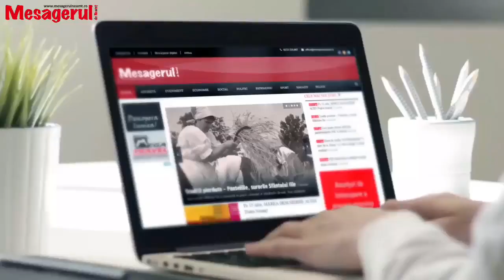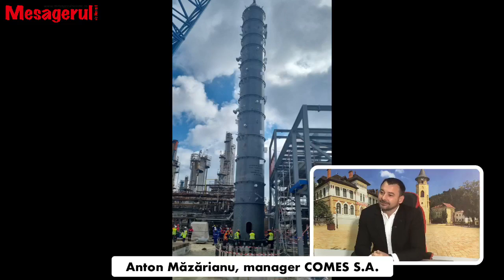Cafeaua de dimineață - Anton Măzărianu, manager COMES S.A. 21.03.2024